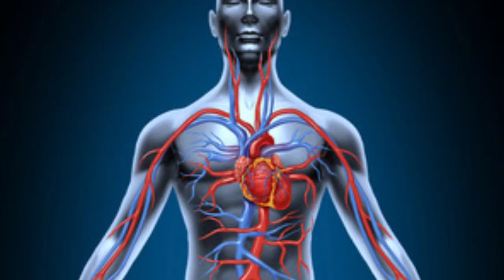लाश भारी क्यों लगता है ? Why do death body feel heavy?Astronomers atmoshpheric pressure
Why do death body feel heavy? लाश भारी क्यों लगता है ? , Why Astronomers Wear spacial Type of Suits,?एस्ट्रोनॉमर स्पेशल प्रकार के सूट क्यों पहनते है Physical science Biological science blood pressure atmoshpheric pressure Astronomer space science and technology knowledge information all about by- Yuvraj Mirdha camera 📸- Vijay pandit and Sourav।